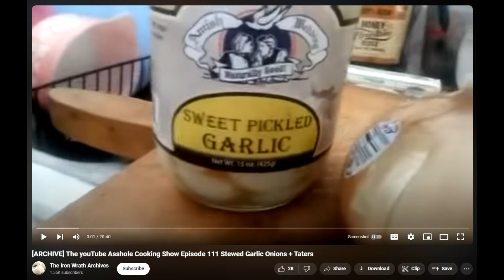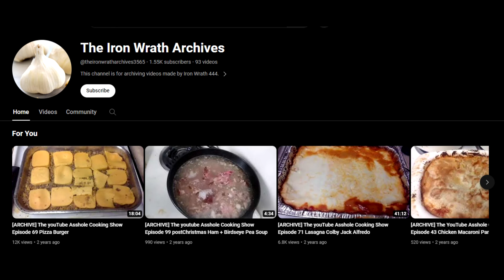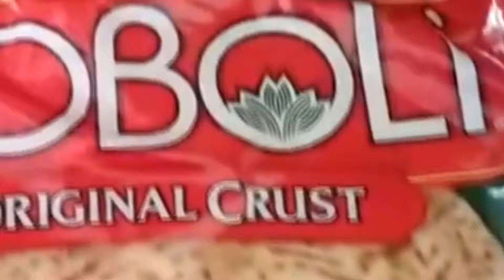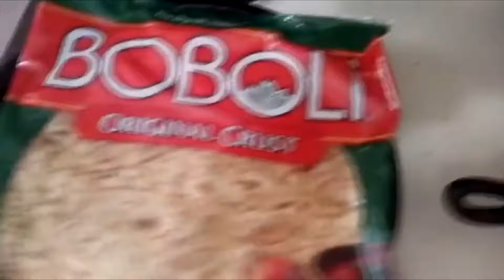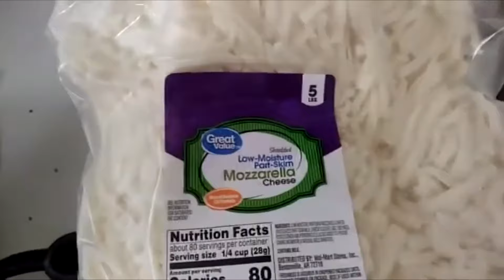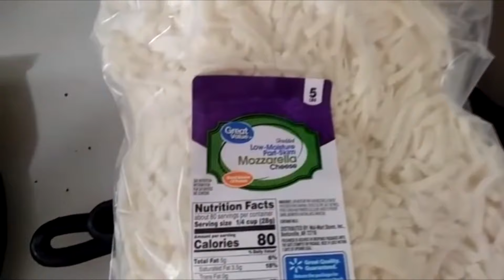Most Disgusting Chef on YouTube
today we take a look at iron wrath, the creator of the worst cooking videos on youtube, as well as the worst meals every created on planet earth...

10 likes? (つ ͡ꈍ ͜ʖ̫ ͡ꈍ )